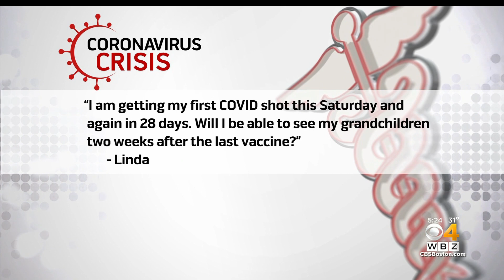OK To Get One Of Each Vaccine? Dr. Mallika Marshall Answers Your COVID-19 Questions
Dr. Mallika Marshall is answering your coronavirus-related questions.